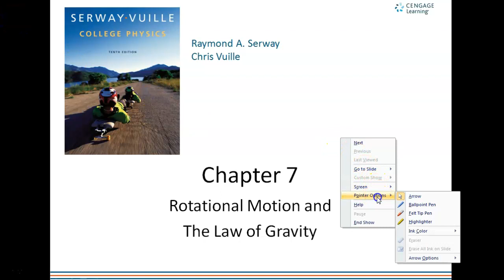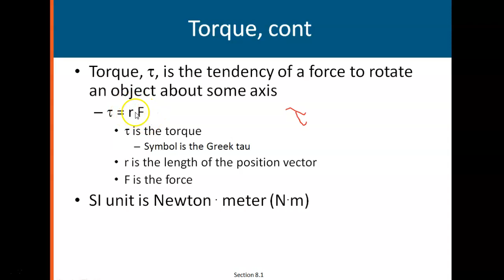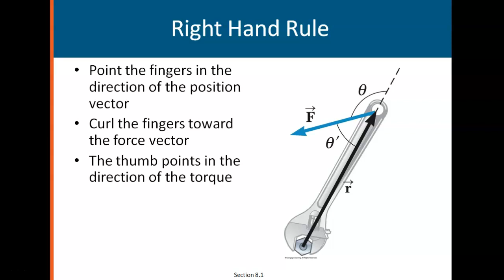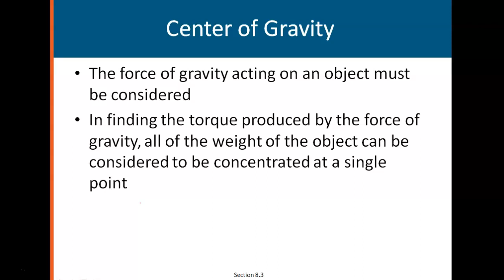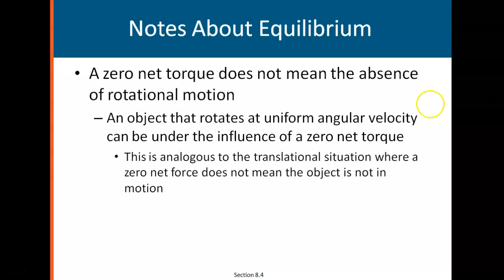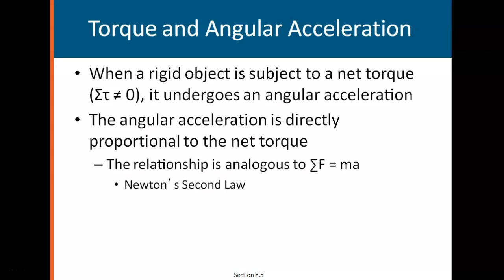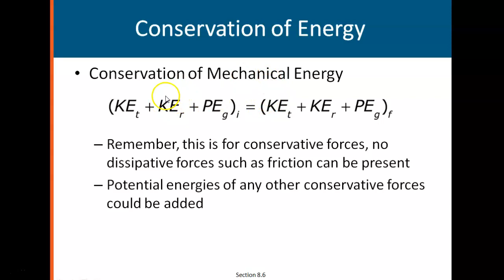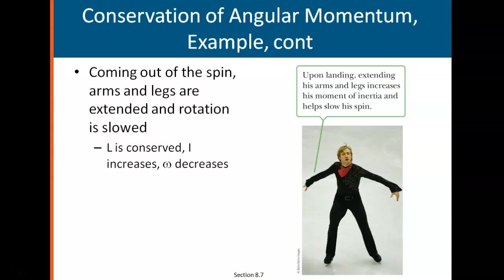APP1: PPT Notes: Rotational Motion